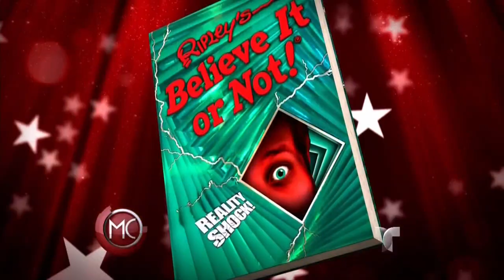La mujer con las uñas más largas del mundo en Al Rojo Vivo | Telemundo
La mujer muestra todo lo que puede hacer con sus uñas súper largar

Al  Rojo Vivo | La mujer con las uñas más largas del mundo en Al Rojo Vivo  | Telemundo ARV